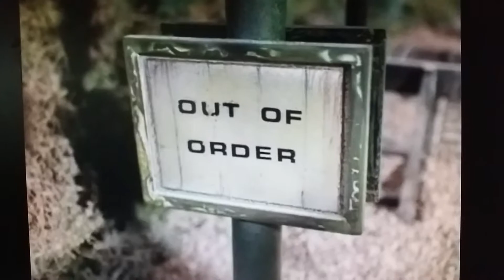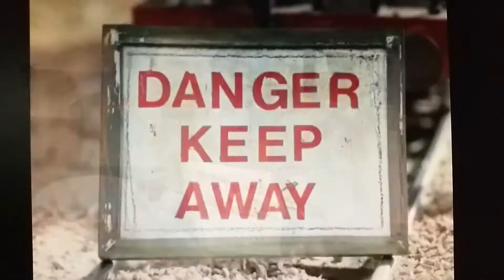Thomas Goes Fishing